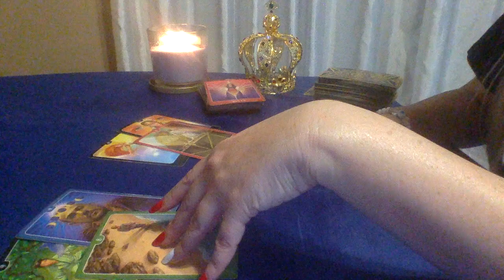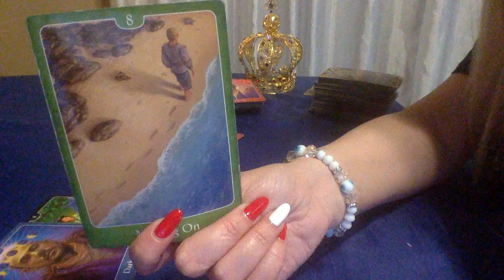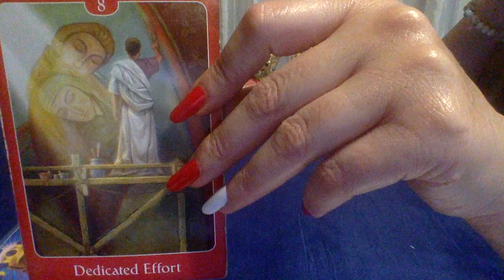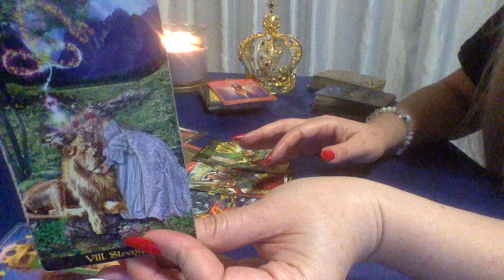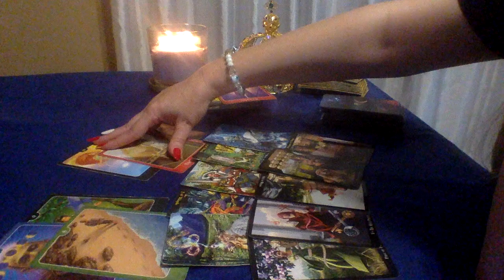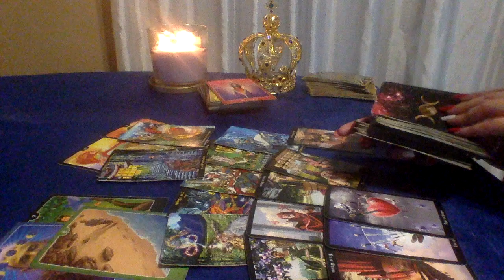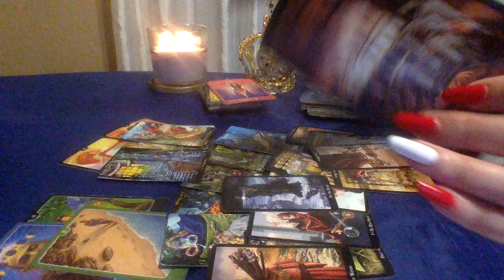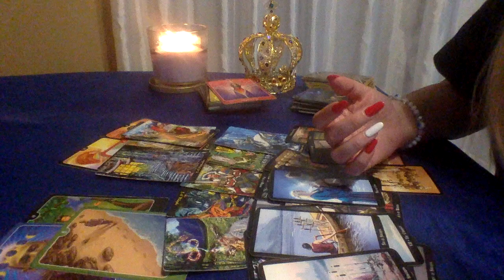PISCES💕SURRENDERING & MOVING FORWARD TO YOUR 2 OF CUPS💞LOVE TAROT READING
1.YOUR FULL NAME
 2. BIRTH DATE
 3. CURRENT LOCATION

BLESSINGS 🌟